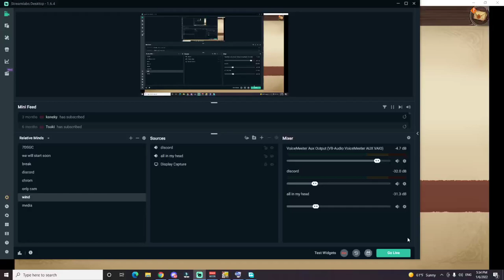شرح مفصل عن التاور اوف ترايلز 10-12 - الخطايا السبعة/Full Guide on the Tower Of Trails floor 10-12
شرح مفصل عن التاور اوف ترايلز

0:00 البداية
0:05 شرح أهم الأمور
00:40 الطابق 12
4:31 الطابق 11
11:08 الطابق 10
15:35 النهاية